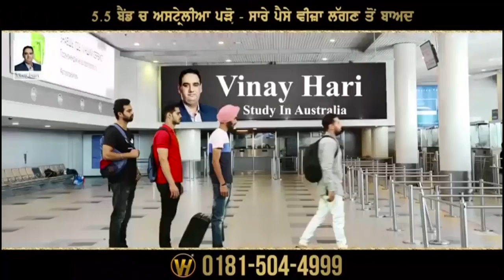ਦਿੱਲੀ ਦੇ ਇਸ਼ਾਰੇ ਉੱਤੇ ਬਿਆਨਬਾਜ਼ੀ ਕਰੇ ਰਹੇ ਹਨ ਚੀਮਾ: ਖਹਿਰਾ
'ਆਪ' ਪਾਰਟੀ ਦੀ ਗੁਟਬਾਜ਼ੀ ਨੇ ਫੇਰ ਦਿਖਾਇਆ ਆਪਣਾ ਰੰਗ
LOP ਹਰਪਾਲ ਚੀਮਾ ਦੇ ਚੋਣ ਲੜਨ ਦੇ ਸੱਦੇ 'ਤੇ ਖਹਿਰਾ ਦਾ ਤੀਖਾ ਜਵਾਬ
ਕਿਹਾ ਸੱਦੇ ਲਈ ਧੰਨਵਾਦ, ਪਰ ਦਿੱਲੀ ਦੇ ਇਸ਼ਾਰੇ 'ਤੇ ਹੋ ਰਹੀ ਹੈ ਬਿਆਨਬਾਜ਼ੀ
ਹਰਪਾਲ ਚੀਮਾ ਨੇ ਕਿਹਾ ਸੀ ਜਿੱਥੋਂ ਖਹਿਰਾ ਚਾਹੁਣ, ਲੜ ਸਕਦੇ ਹਨ ਚੋਣ